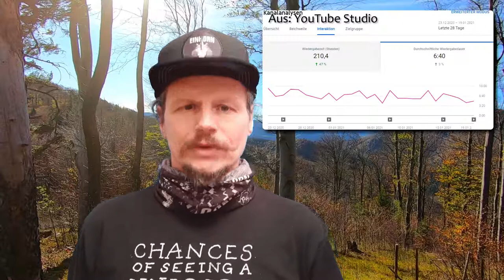Talk: Unter 1000 Abonnenten Challenge - was nun? - YouTube Motivation + Abos + meine 3 Nominierungen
Wer hat mich nominiert?
Was motiviert MICH auf YouTube?